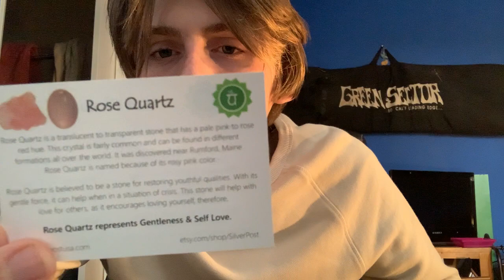Rose Quartz (Crystal Review)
Crystal Review

Rose chakra

(Benefits)

Meaning unhurt in Sanskrit, Anahata controls the love energy in the body. On a physical level, the heart chakra responds to the heart, lungs, immune system, and muscles of the upper body. On a spiritual level, opening the heart chakra fills you with love, forgiveness, and compassion.